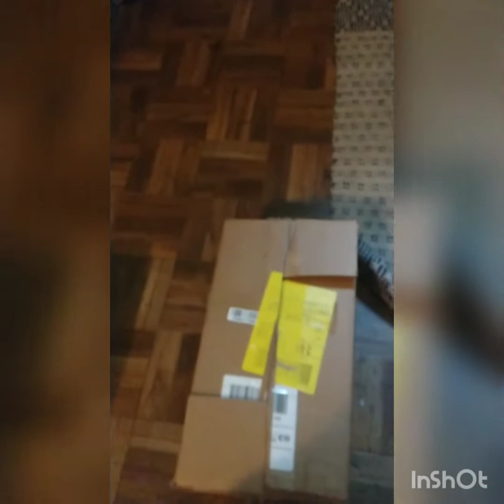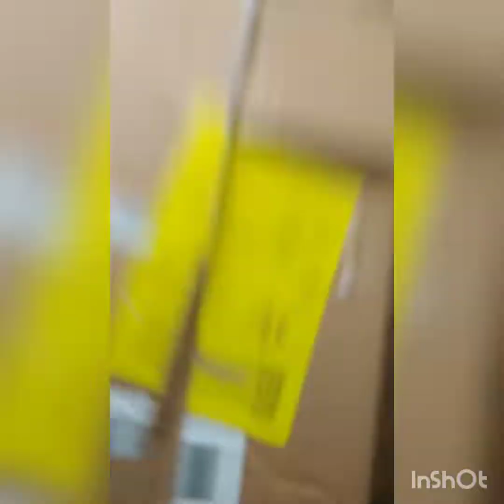jungle part 2